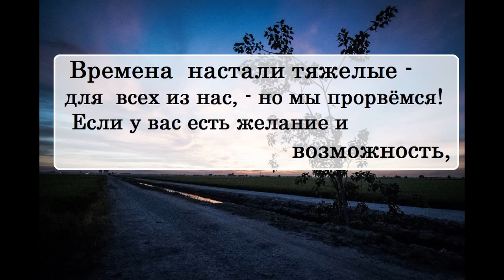Дмитрий Быков про книги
(Один // // апрель2023)

Ниже все возможные варианты:

➤ Сбербанк:  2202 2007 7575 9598
➤ ВТБ: 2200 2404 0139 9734
➤ tinkoff: 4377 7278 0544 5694

🔹➤✉ merekon@mail. ru